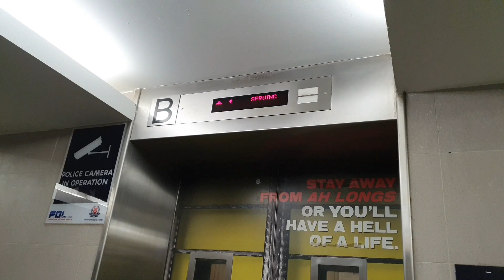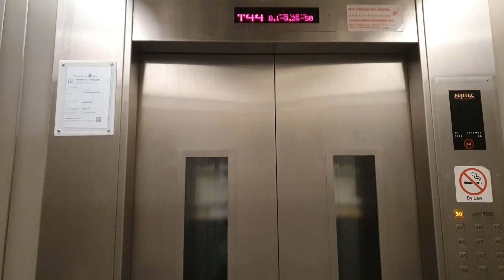Block 1C, Pinnacle@Duxton Residential HDB - Fujitec High-Speed Traction Elevator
Details :

Brand : Fujitec
Capacity : 16 Persons
Load : 1090kg
Floors served : B, 1, 3, 26, 28 to 50
Condition : Original
History : 2009

Such super fast HDB fujitec around these cluster of blocks. There are similar projects from this one which is the SkyTerrace@Dawson which are also Fujitecs.